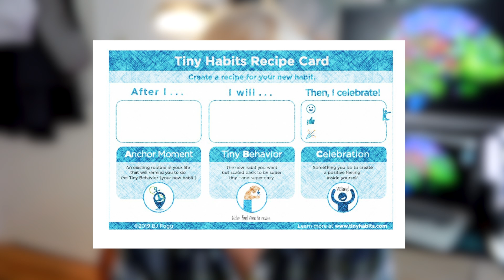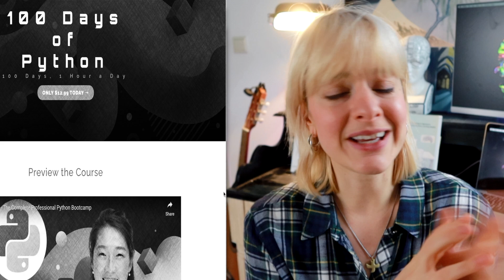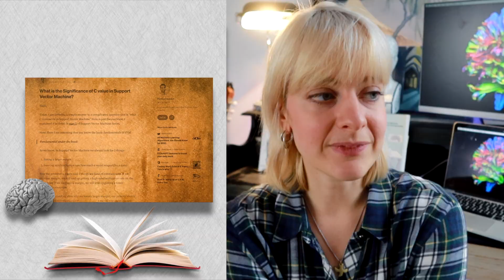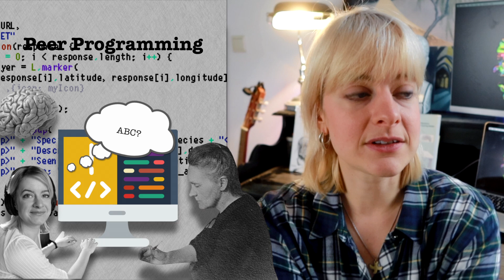5 Habits That Separate Good Programmers from Great Ones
🧠 Hi neurons👋, If you're a programmer, you know how essential it is to stay up-to-date with the latest technologies and improve your coding skills continuously. With the rapid evolution of the software industry, it's no longer enough to rely on just your academic education or professional experience to keep you on top of your game.

Fortunately, there are simple habits you can adopt to become a more efficient and effective coder. In this video, we'll explore five practical strategies that you can implement right away to help you improve your coding skills, regardless of your level of experience.

00:00 - Intro
00:54 - Practice, practice, practice
03:23 - Read code
04:17 - Peerprogramming
05:06 - Follow coding news

📚Resources:
The one thing
The Daily Stoic

Books I love:
12 week year
Straight a student
Atlas of the heart

Sub count:
📈 45,598